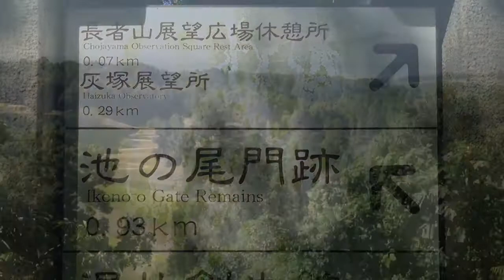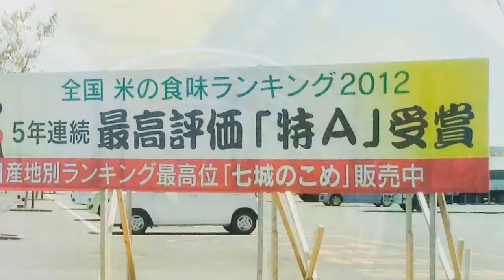【日本ワイン・国産ワイン】銘醸【熊本シャルドネ】のふるさと・九州 熊本県山鹿市【菊鹿】を訪ねました。綺麗な湧き水の恵みと古代ロマンに満ちた、特別な雰囲気のある地でした。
20131017

【ワインでおもてなし】

日本ワイン界屈指の銘醸【熊本ワイン】【菊鹿シャルドネ】そして【シャルドネ正宗】のふるさと・九州 熊本県山鹿市【菊鹿（きっか）】の地を訪ねました。

　世界に知られた名作シャルドネのふるさと【菊鹿】は、綺麗な湧き水の恵みと古代ロマンに満ちた、神秘的な雰囲気に包まれた場所でした。

　すこしテンポのゆっくりしたムービーです。ワイングラスを片手に、ゆったりとご覧ください。

　阿蘇のふもと。今から約１７００年ほど前には未だ湖の中にあったといわれる熊本県山鹿市【菊鹿（きっか）】。清らかな湧き水に代表されるピュアで実り豊かな菊鹿テロワールの恵みを、やわらかくリッチな果実味のシャルドネが伝えてくれます。

（＊ 南半球や日本を含むアジアは、伝統産地のヨーロッパに対しワインの新世界と呼ばれます。【熊本ワイン】は設立からまだ年浅い頃から怒涛の受賞歴で注目を集めてきた実力派ワイナリーで、とくに２００９年のワインコンテスト【ジャパンワインチャレンジ ２００９】における白ワイン部門の【新世界最優秀トロフィー】授与を契機に、名実共に新世界最上のワイナリーのひとつに数えられるようになりました）

◆ 【さけのいちざ】旬のおすすめカタログサイト